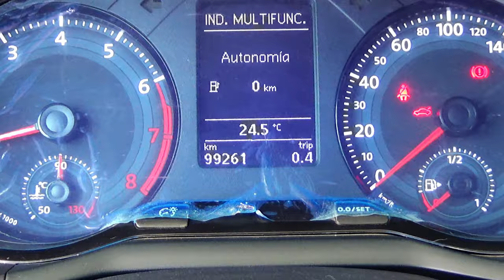Volkswagen / Gol / 2020 - 15191